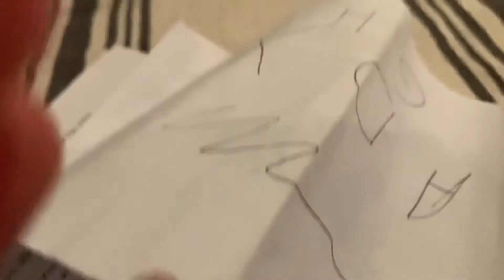Georgia football time!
Wesley loves playing “football with wrestling” 😂😂 And loves “watching” Georgia football!